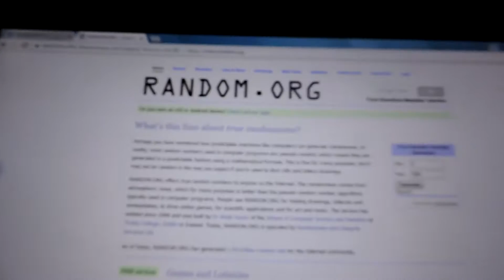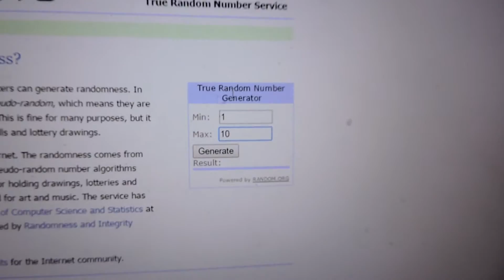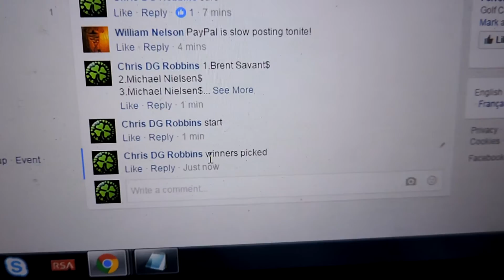William Nelson 12/25/16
Two winner waffle